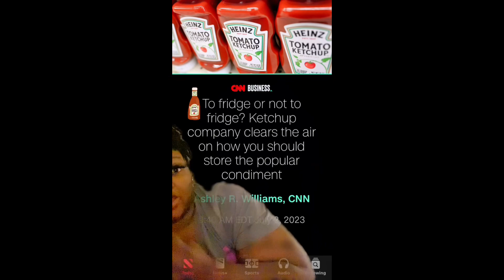The Great Ketchup Debate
The Great Ketchup Debate has been resolved!

Cadence & Quadir's Miami Love Story:

I am raising funds for car maintenance/repairs, so please have a heart and give to my cause:

Let’s Be Socialites!

Support To Help My Channel Grow is Always Appreciated!